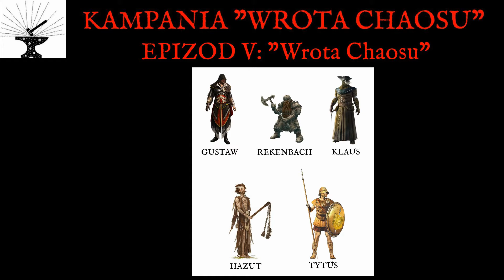Kampania "Wrota Chaosu" - Epizod V: "Wrota Chaosu"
Oto ostatni odcinek kampanii. Bohaterowie muszą odnaleźć i unieszkodliwić kultystę Khorna, elektora Talabeklandu, Dietera Feuerbacha i zamknąć Wrota Chaosu. Jeśli zawiodą, z Imperium pozostaną jedynie strzępy...

Projekt i wykonanie intro:
Mini Adam